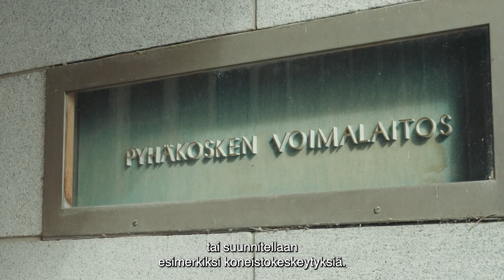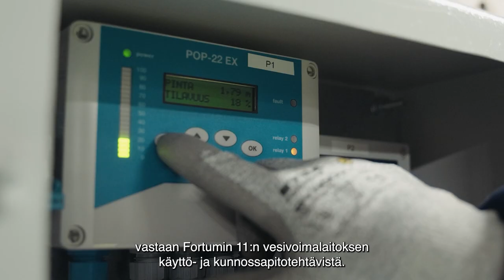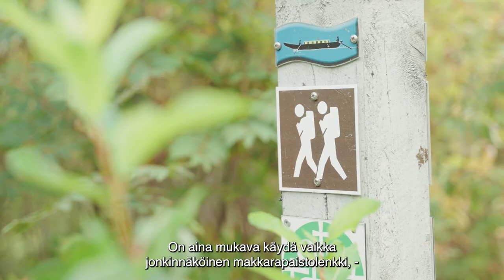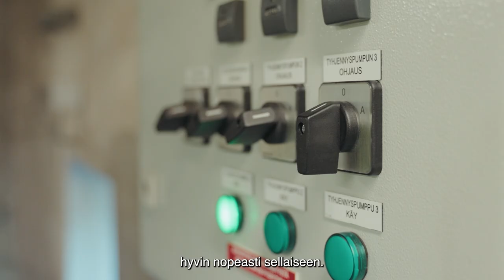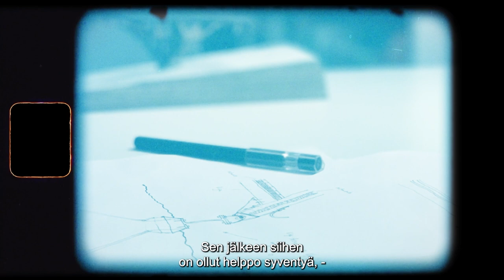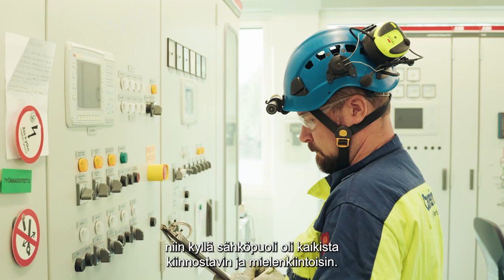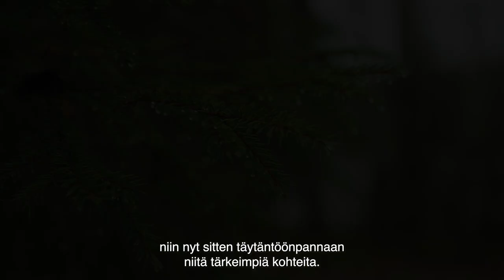Vesivoima (Kaikki videot)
Vedessä on voimaa! Oletko miettinyt tulevaisuuden uraasi? Haluatko tehdä vastuullista työtä, joka turvaa energiansaantia ja varmistaa, että sähköä tulee töpselistä jatkossakin?

Me vesivoiman parissa toimivat yritykset Fortum, UPM Energy, Kemijoki Oy, Pohjolan Voima ja Caverion tarjoamme tulevaisuuden uran Sinulle vesivoimassa.